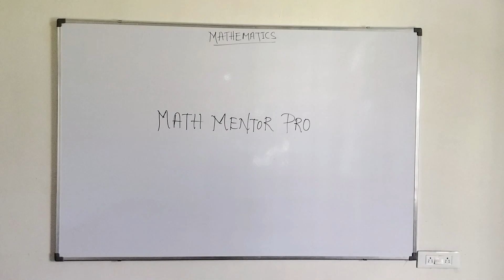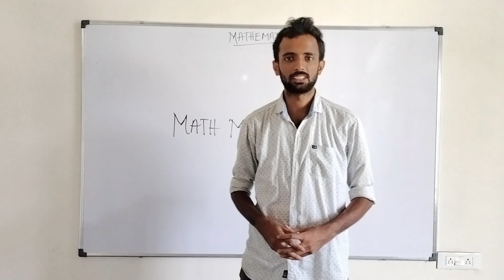Promo Video of New Youtube Channel By Gagan Sandesh- Math Mentor Pro